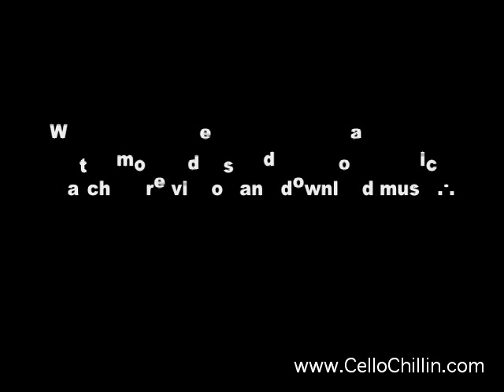Cello rock bands, best cello songs, listen to cello music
See cello rock bands and cello bands. Hear the best cello songs and listen to cello music. This is not easy cello music to play! Also cello string instrument, cello artists